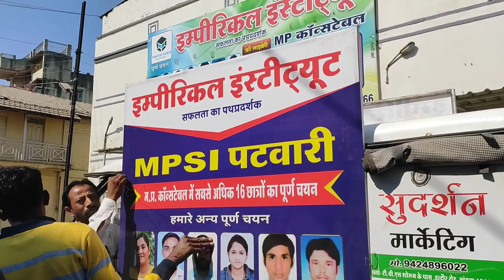Vlog- 81,Jai Malhaar dev.... l@rahulgiteofficial1439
This is Rahul Gite

I am a Vlogger and teacher

On this channel i share my life with you  to encourage you to think out of the 📦box

Address -
 Empirical Institute
Arya Mahila Samaj Bhavan
Rameshwar Road, Bada bam
Khandwa
450001

संगीत: Freedom Cafe
संगीतकार: EnjoyMusic

Musician: @iksonmusic

Musician: @iksonmusic

Musician: @iksonmusic

Musician: @iksonmusic

Musician: Jeff Kaale

Musician: Jeff Kaale

Musician: Jeff Kaale

Musician: Not The King

Musician: ASHUTOSH

Musician: Jeff Kaale

Musician: Jeff Kaale

Musician: @iksonmusic

Musician: ASHUTOSH

Musician: ASHUTOSH

संगीत: Take it
संगीतकार: LiQWYD
संगीत: Feel
संगीतकार: LiQWYD

Musician: LiQWYD

Musician: LiQWYD

Musician: @iksonmusic

Musician: Jeff Kaale

Musician: Philip E Morris

Musician: @iksonmusic

@Rahul Gite Official

Musician: LiQWYD